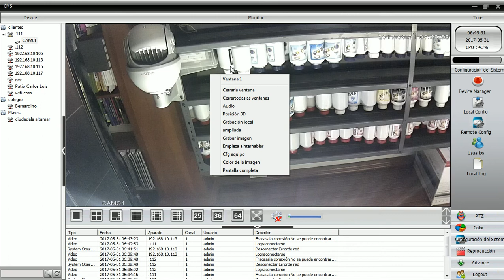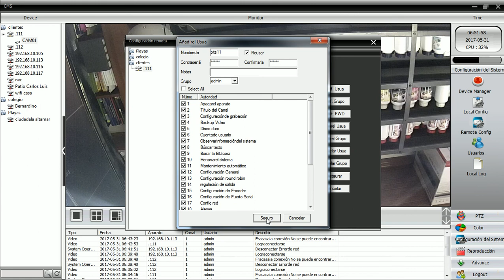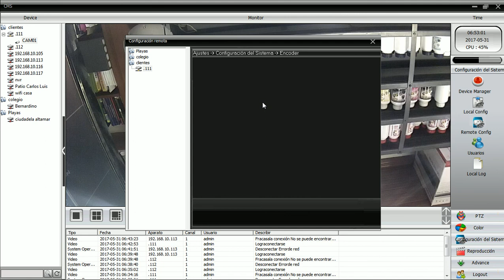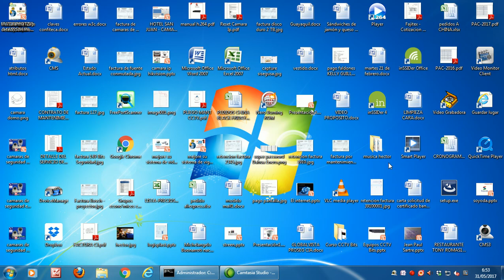Configuración Básica de Cámaras IP